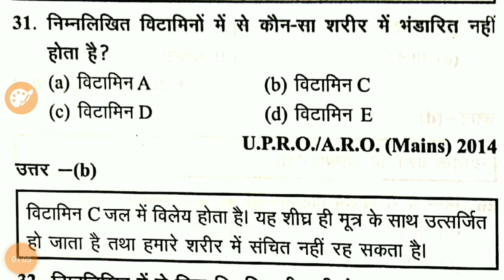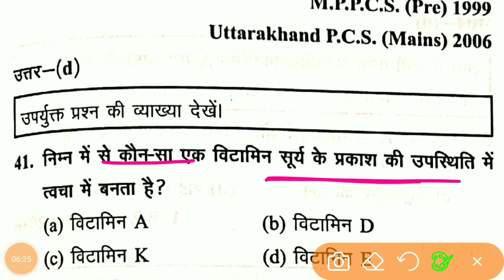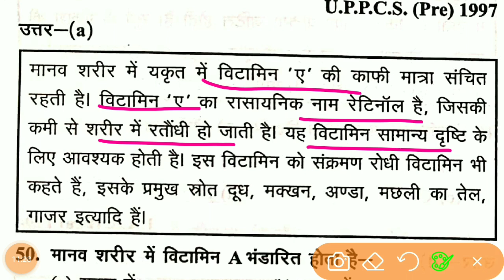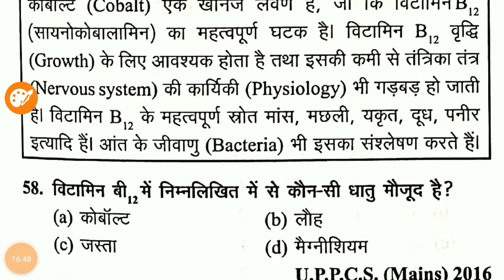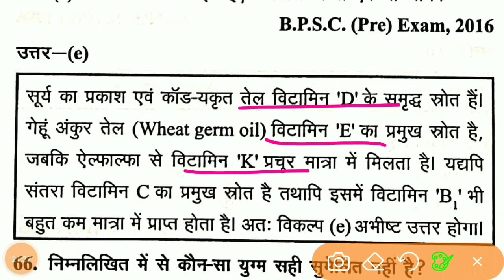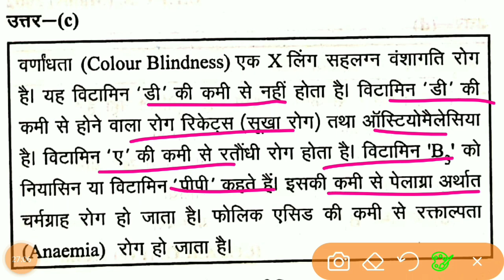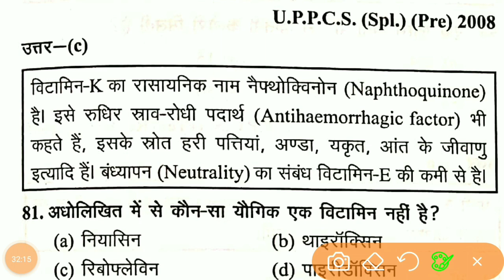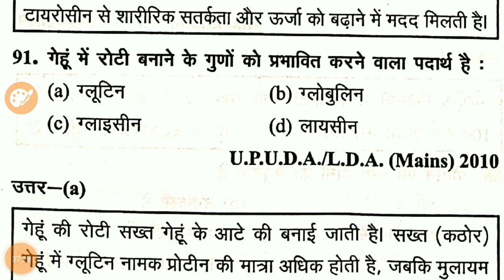ghatna chakra Biology - Lecture 70 - विटामिन एवम पोषण (2) - Vitamins - nutrition-विज्ञान-UPSC-PCS-SI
subjects -  GHATNA CHAKRA SCIENCE 2023

@घटनाचक्र2023
@ मापकयंत्रएवंपैमाने
@ghatna chakra chemistry
@घटनाचक्र
@घटनाचक्रजीवविज्ञान
@जीवविज्ञान
@Protista species
@विटामिनएवमपोषण
@प्रमुखविटामिन
@विटामिनकीकमीसेहोनेवालेरोग
@विटामिनकेप्रमुखस्त्रोत्र
@लैक्टोबेसिलसबेक्टेरिया
@एमिनोअम्ल
@असंतृप्तवसा
@ट्रांसवसा
@विटामिनबी1
@विटामिनबी2
@विटामिनबी5
@विटामिनबी6
@विटामिनबी12
@विटामिनबी3